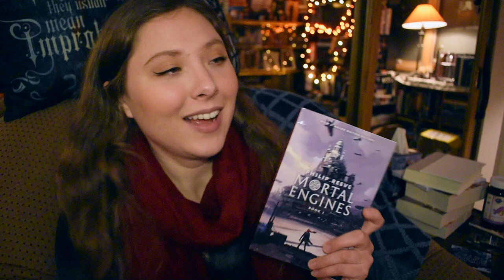WHAT WENT WRONG? | Mortal Engines | BOOK to MOVIE